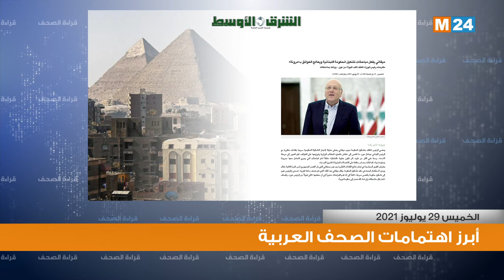قراءة في أبرز اهتمامات الصحف العربية